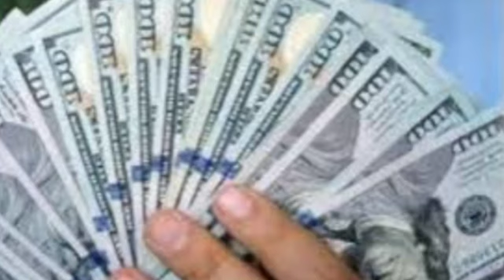اسعار الدولار والعملات العربيه والاجنبيه في السوق السوداء اليوم الاحد 21 ابريل 2024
الدولار
سعر الدولار اليوم
سعر الدولار
سعر الدولار اليوم مصر
سعر الدولار اليوم في سوريا
اسعار الدولار
سعر الدولار في السوق السوداء في مصر اليوم 365
سعر صرف الدولار
اسعار الدولار اليوم
الدولار يساوي كم جنيه مصري
الدولار يساوي كم ريال سعودي
الدولار يساوى كم مصري
الدولار يساوي كم درهم اماراتي
الدولار يساوي كام مصري
الدولار يساوي كم جنيه
الدولار يساوى كام درهم اماراتى
الدولار يساوي كم جنيه سوداني
الدولار يعادل كم ريال سعودي
الدولار يساوى كام جنيه مصرى
يورو مقابل الدولار
يوان صيني مقابل الدولار
ين ياباني مقابل الدولار
يوسف الحسيني الدولار
الدولار والجنيه
الدولار والريال
الدولار والجنيه المصري
الدولار والدرهم الاماراتي
الدولار وصل كام
الدولار والليرة التركية
الدولار واليورو
الدولار والشيكل
الدولار والدينار
الدولار والدينار العراقي
وون كوري مقابل الدولار
ورقة الدولار
ورقه الدولار بكام مصري
وضع الدولار اليوم
ورق الدولار
وضع الدولار في مصر
ورقة الدولار القديمة
وضع الدولار في الايام القادمة
ودائع الدولار البنك الاهلي
وقف تلقي الدولار مجهول المصدر
الدولار هيرفع تاني
الدولار هينزل
الدولار هيزيد ولا هيقل
الدولار هيوصل كام
الدولار هينزل ولا لا
الدولار هيبقى تاريخ
الدولار هيوصل لكام
الدولار هيزيد تاني
الدولار هل سيرتفع
الدولار هيبقى ب ٤ جنيه
هل ارتفع سعر الدولار اليوم في لبنان
هل يتوقع ارتفاع سعر الدولار
هل سينخفض سعر الدولار في مصر
هل الدولار سيرتفع
هل سيرتفع سعر الدولار في ليبيا
هل يتوقع ارتفاع سعر الدولار في مصر
هل الدولار القديم يصرف
هل الدولار سيرتفع في مصر
هل الدولار مرتبط بالذهب
هبوط الدولار
الدولار مقابل الجنيه المصري
الدولار مقابل الشيكل
الدولار مقابل الليرة السورية
الدولار مقابل الريال السعودي
الدولار مقابل الدينار العراقي
الدولار مقابل الدرهم الاماراتي
الدولار مقابل الليرة التركية
الدولار مقابل الدينار الاردني
الدولار مقابل الجنيه السوداني
الدولار مقابل الدرهم المغربي
نشرة الدولار اليوم
نقاط التيك توك مقابل الدولار
نشرة اسعار الدولار في سوريا
نزول الدولار
نادر الدولار
نهاية الدولار
نزول الدولار في العراق
نزول الدولار اليوم
نشرة سعر صرف الدولار في سوريا
نيرة نيجيرية مقابل الدولار
مؤشر الدولار
مقابل الدولار الجنيه المصري
مصر سعر الدولار اليوم
مقابل الدولار الريال السعودي
مقابل الليرة السورية سعر الدولار اليوم
مقابل الدولار سعر الريال السعودي
مقابل الدولار التركي
مصر سعر الدولار سوق سوداء
مقابل اليورو الدولار
مقابل الدولار الدينار الجزائري
الدولار للجنيه
الدولار لحظة بلحظة
الدولار للريال
الدولار لحظة بلحظة في سوريا
الدولار للشيكل
الدولار للدرهم الاماراتي
الدولار اليوم
الدولار لليورو
الدولار ليبيا
الدولار لجنيه
ليرة تركية مقابل الدولار
ليرة سورية مقابل الدولار
ليرة لبنانية مقابل الدولار
لحظة بلحظة سعر الدولار
ليرة لبنانية مقابل الدولار في السوق السوداء
لحظة بلحظة الدولار
لبنان الدولار
ليبيا سعر الدولار
للجنيه الدولار
لليورو الدولار
الدولار كم جنيه مصري
الدولار كم سنت
الدولار كم ريال سعودي
الدولار كم دينار عراقي
الدولار كم درهم اماراتي
الدولار كم ليرة سورية
الدولار كم دينار اردني
الدولار كم ليرة تركية
الدولار كم شيكل
الدولار كام ريال سعودى
كم سعر الدولار اليوم
كم سعر الدولار
كم يساوي الدولار بالريال السعودي
كم يساوي الدولار بالدرهم المغربي
كم سعر الدولار اليوم العراق
كم يساوي الدرهم الاماراتي مقابل الدولار
كم يساوي الدولار بالريال العماني
كم سعر الدولار في السوق السوداء
الدولار قصاد الجنيه المصري
الدولار قصاد الريال السعودى
الدولار قصاد الجنيه
الدولار قصاد الجنيه السوداني
الدولار قديش اليوم
الدولار قديش
الدولار قصاد الدينار الكويتي
الدولار قصاد الدرهم
الدولار قبل اسبوع
الدولار قصاد اليورو
قرار البنك المركزي المصري بخصوص الدولار
قديش الدولار اليوم
قيمة الدولار
قيمة الدولار بالدرهم
قيمة الدولار بالدينار الجزائري
قيمة الريال السعودي مقابل الدولار
قيمة الجنيه المصري مقابل الدولار
قيمة الليرة التركية مقابل الدولار
قيمة الدولار بالريال
قيمة الدرهم الاماراتي مقابل الدولار
الدولار في السوق السوداء
الدولار في مصر
الدولار في السوق السوداء في مصر
الدولار في سوريا
الدولار في السوق السوداء اليوم
الدولار في لبنان
الدولار في تركيا
الدولار في ليبيا
الدولار في السوق السوداء في مصر اليوم
الدولار في البنك الاهلي
فئات الدولار
في السوق السوداء سعر الدولار اليوم
في سوريا سعر الدولار اليوم
في السوق السوداء سعر الدولار اليوم في مصر
في السودان سعر الدولار اليوم
في لبنان سعر الدولار اليوم
في العراق سعر الدولار اليوم
في تركيا سعر الدولار اليوم
فى البنك الاهلى سعر الدولار اليوم
غرام الذهب مقابل الدولار
غرام الفضة مقابل الدولار
غرفة الدولار سوق المشير
غطاء الدولار
غرام الذهب في سوريا مقابل الدولار
غرام الذهب ٢١ مقابل الدولار
غريفين مقابل الدولار
علامة  خارج  سعر الدولار